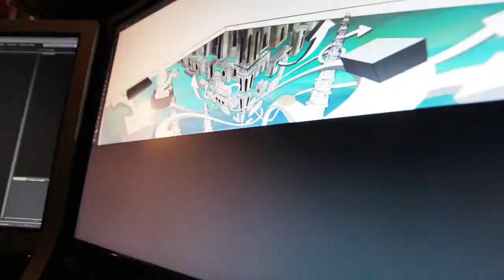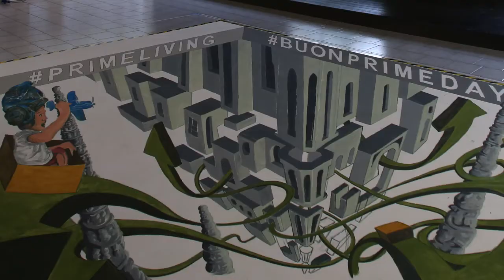Amazon Prime Living TimeLapse 3d street painting Duomo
Time Lapse Making Of - 3d Street Painting Production for Amazon Prime promotion. Made by Cuboliquido with the assistance of Davide Seebo and Lele Cosmo
Editing - Cuboliquido
Video Shooting  - Light Chamber Production